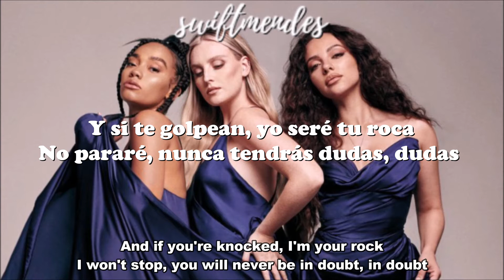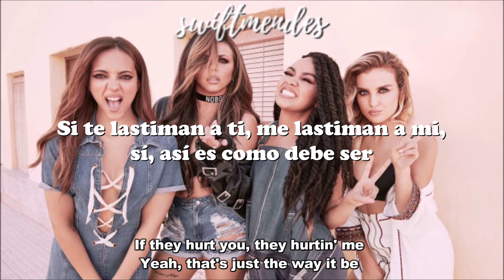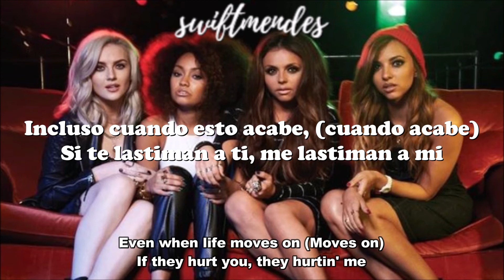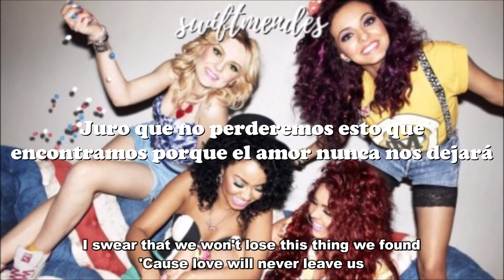[sub. español / inglés] Little Mix - Between Us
Primero de todo, GRACIAS.
Gracias Little Mix por esta canción, por todas las anteriores y por las que van a venir.
Sois magia y no sabeis no mucho que os amo a las 3, estoy muy orgullosa de vosotras, de todo lo que habeis conseguido.

Por otro lado, no sabía si incluir a Jesy en las fotos la verdad.
No me gusta nada lo que ha pasado y la verdad es que me dolió bastante su actitud, pero esta canción para mi no solo representa un agradecimiento de las chicas hacia los fans, si no tambien todo el viaje desde X FACTOR hasta ahora, y Jesy fue parte de ese viaje, así que al final la he incluido.

Artista: Little Mix
Álbum: Between Us
Fecha de lanzamiento: 2021